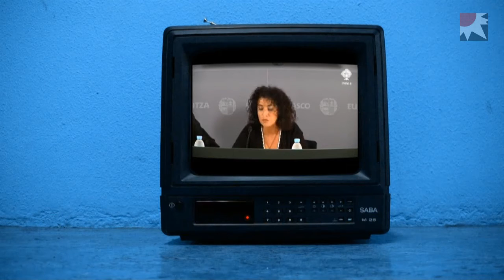Eta gazteok zer?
Euskal gazterian indartzen ari diren joerak arakatzeko sei gazte ikerlarik osatutako taldeak gazteriaren inguruko ikerketa osatu du. Urte oso bateko lanetik atera da "Eta gazteok zer?" liburuxka eta dokumentala. Amaia Nicholson eta Koldo Diaz proiektuko kideek azaldu dizkigute gogoetaren nondik norakoak.